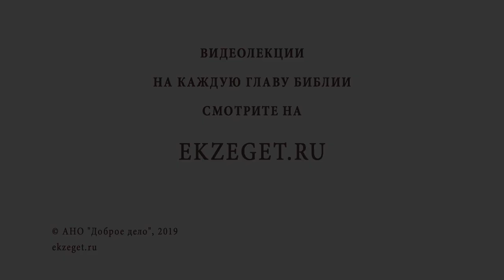Как научиться всё успевать? Библия отвечает. Священник Павел Островский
В сегодняшнем видео вместе со священником Павлом Островским отвечаем на вопрос "как научиться всё успевать?" и касаемся следующих тем:

🔸Реально ли все успеть?
🔸Об иерархии дел
🔸О том, что ставить на первое место
🔸Об остаточном принципе
🔸О важности режима дня